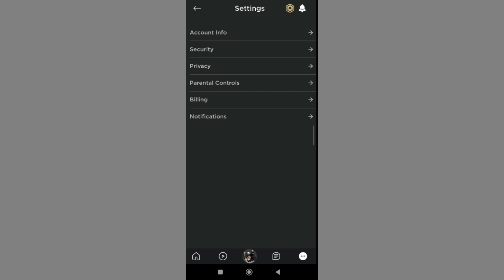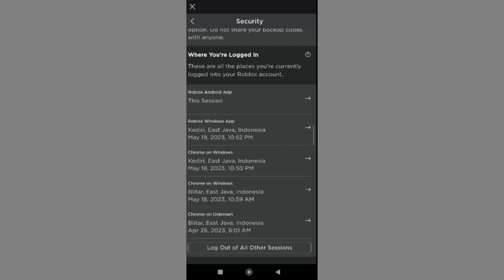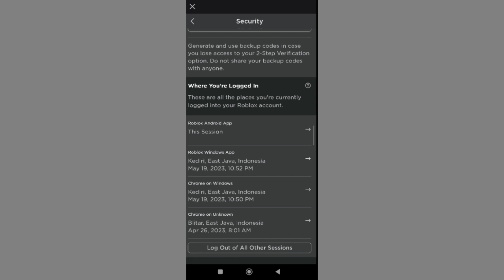CARA TAU PERANGKAT APA SAJA YANG MASUK KE AKUN ROBLOX KITA DI HP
Di Video kali ini Ko Tutorial akan memberitahu kalian bagaimana CARA TAU PERANGKAT APA SAJA YANG MASUK KE AKUN ROBLOX KITA DI HP

Nah jadi tonton dari awal sampai akhir agar kalian paham bagaimana CARA TAU PERANGKAT APA SAJA YANG MASUK KE AKUN ROBLOX KITA DI HP

Tag: .